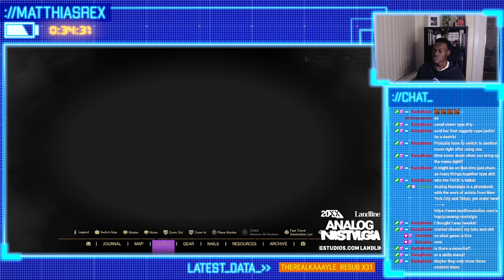THIS Is How You Have FUN Playing This Game | Forspoken Gameplay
What's up y'all, it's been a while! Getting back into the swing of things with some gameplay of Forspoken's Demo. I actually enjoyed it! I think there could be a bit of polish that could be administered but I think the flashiness of the game is super cool. The combat could flow a little bit better, but I think with more playtime, it gets easier to use, and more satisfying. I'd like to see what they do with the map and the full plot too.

I pulled this from a stream I did recently, so definitely hop over to see all this stuff first! And catch me streaming Tuesday's and Thursday Nights (and potentially anytime inbetween).